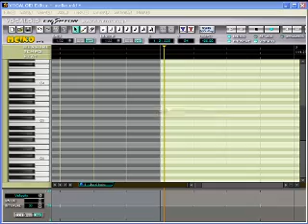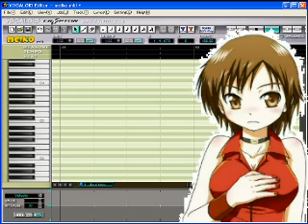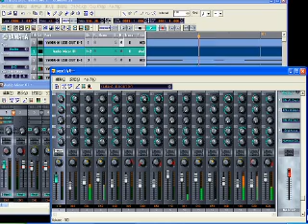人生いろいろ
人それぞれ、人生いろいろ
久々にmeikoを使ってみました